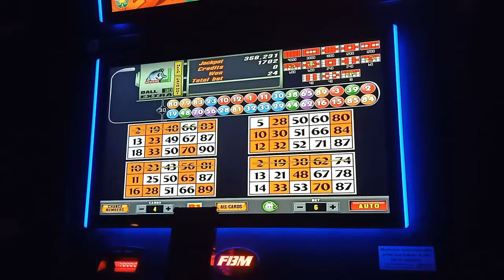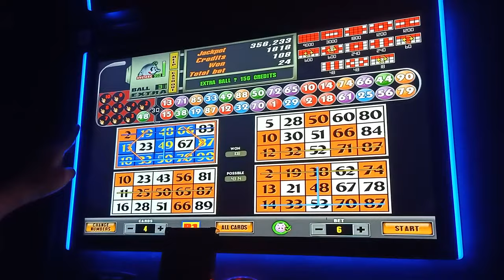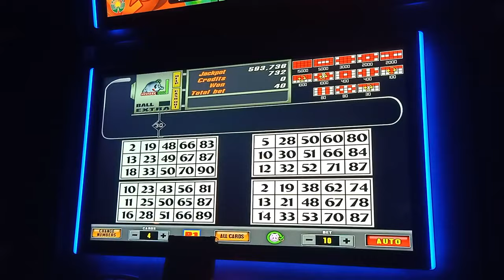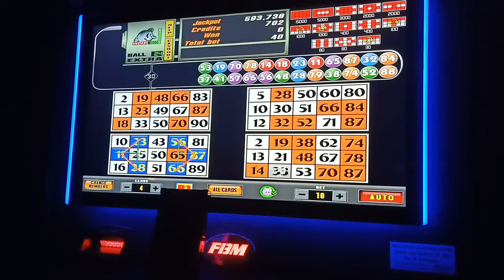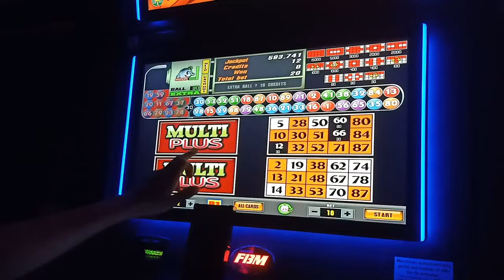FBM ebingo episode 24